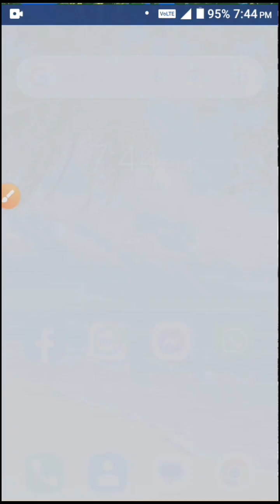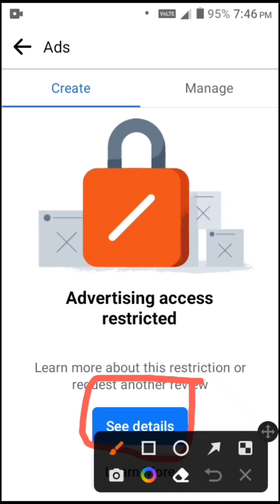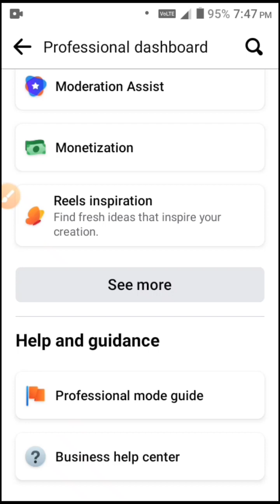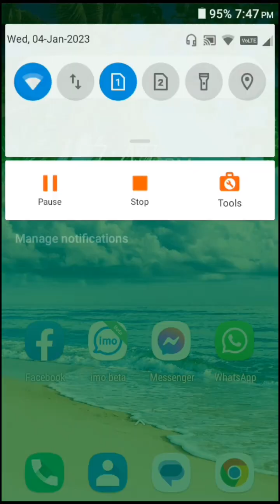ফেসবুক এড সেন্টার আমাদের কাছে কি চায় Facebook Reels Update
Barek Khan Unlimited Tech_Category_Howto & Style_channel Unlimited Tech Present Imo Facebook Reels Messenger WhatsApp Others App Update